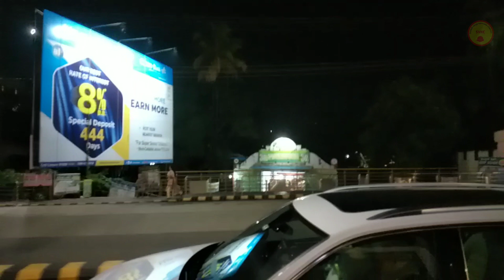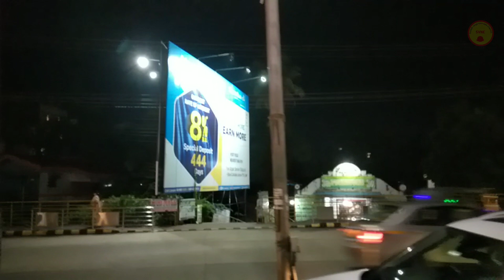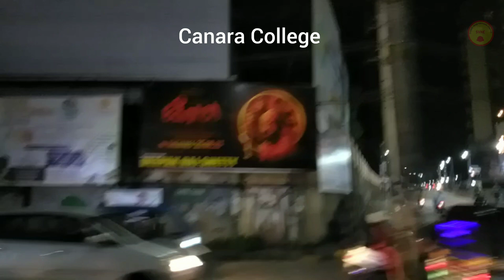Mangalore City Travel| Bunts Hostel To Besent To Night. Suresh vlogs kannada channel.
Suresh vlogs kannada channel
Mangalore City Travel| Bunts Hostel To Besent To Night.
   Mangalore City is a beautiful City in costal Karnataka. This video is a Night Travel in Mangalore city. Mangalore is Smart City.
Most Famous Temple's. Airport. Park's. Musium. Industrial estate. and Beech's.

Temple vlogs
Travel vlogs
City vlogs
Vilege vlogs
Mini vlogs
daily life vlogs
lifestyle vlogs
Mangalore City Tour vlogs
Udupi City vlogs